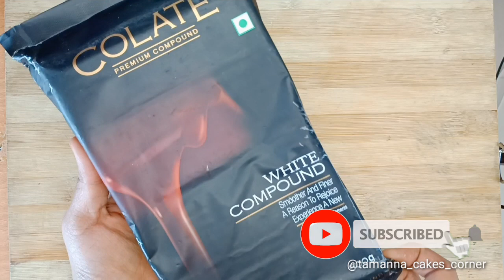heart pinata surprise cake tutorial...pinata cake making full video#subscribe